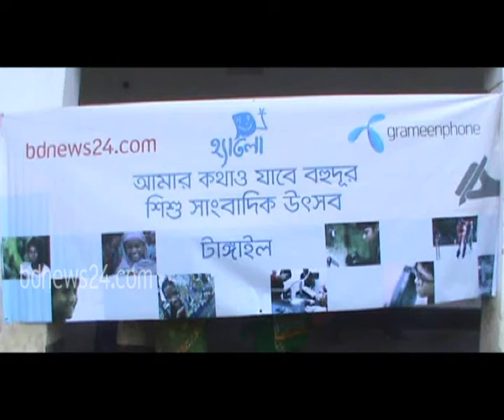Tangail-Child Journalist Exam